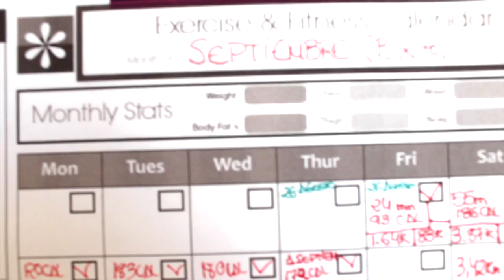-TIP MOTIVACIÓN- PARA HACER DEPORTE | Mini Haul de PRIMARK con ropa deportiva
- INSTAGRAM: @bixitowithlove Ahí podrás ver que me encanta la fotografía ;)